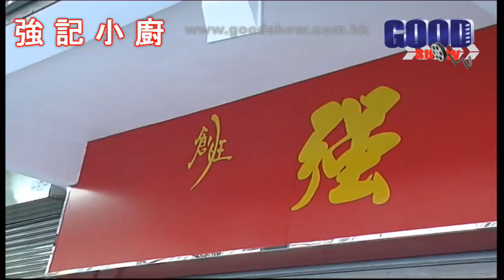GOODSHOW食訊遊蹤之強記小廚